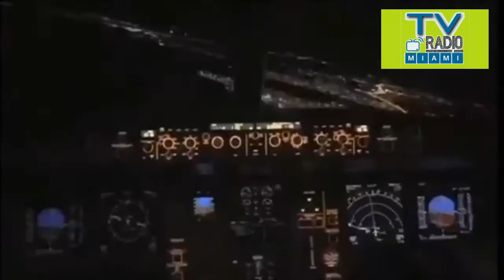TVRM - Como usar nuestro cuerpo apropiadamente. "Que hacer para tener una espalda sana"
Agustin Rangugni, director de TVRadioMiami.com, RadioMiami.us y LideresLatinos.com, dialoga con el Lic. Fernando Soutullo destacado Kinesiologo , Fisiatria, Terapista Fisico y profesor de educación fisica, graduado en  la Universidad de Buenos Aires y revalidado en los estados de Florida y California. EEUU